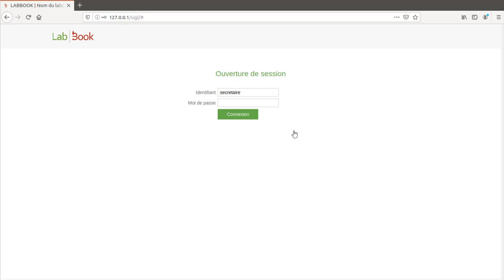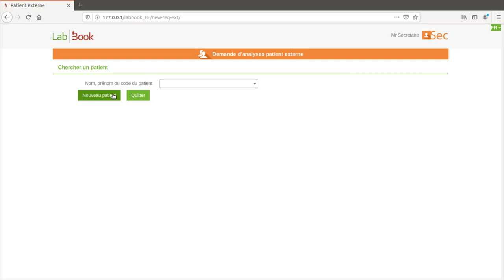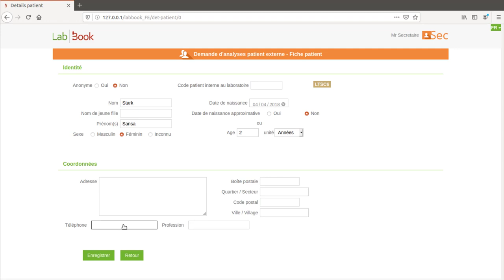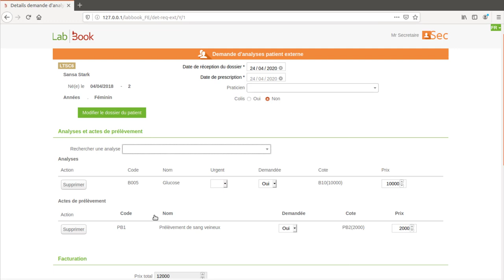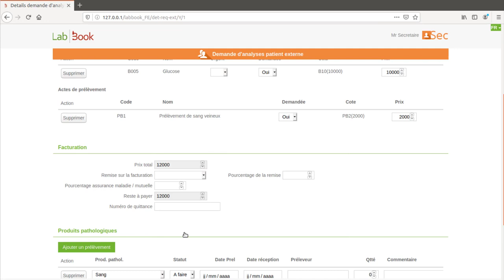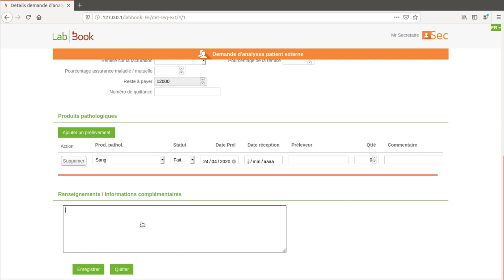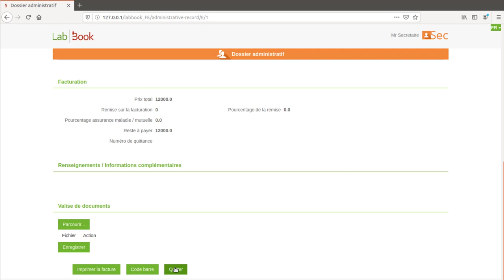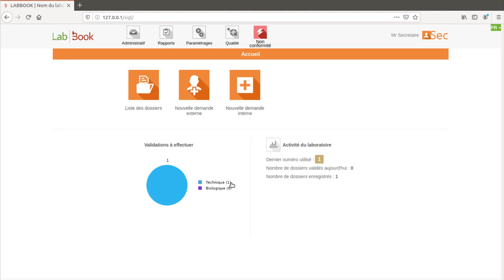Tutoriel sur le dossier patient - Old